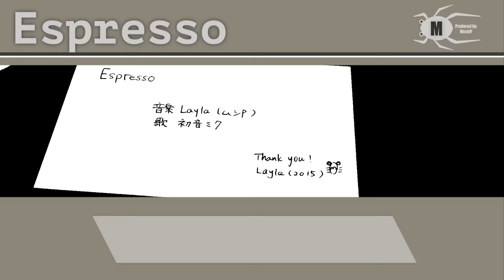muship - Espresso [Official Audio]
ムシぴ「Espresso」/ muship "Espresso"